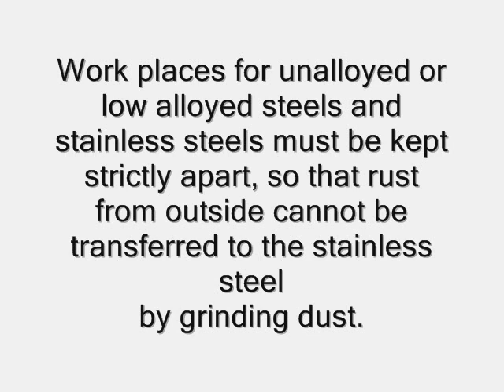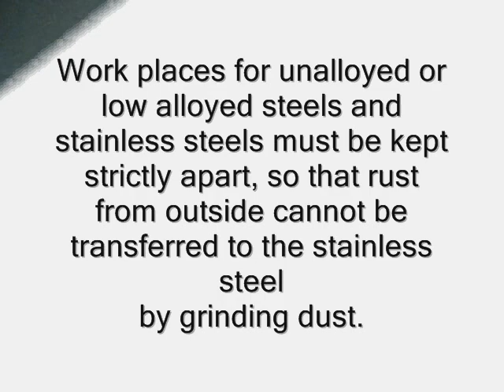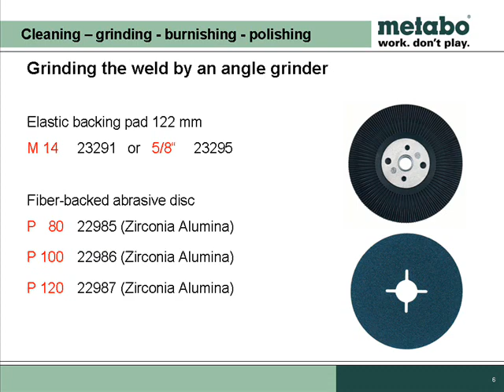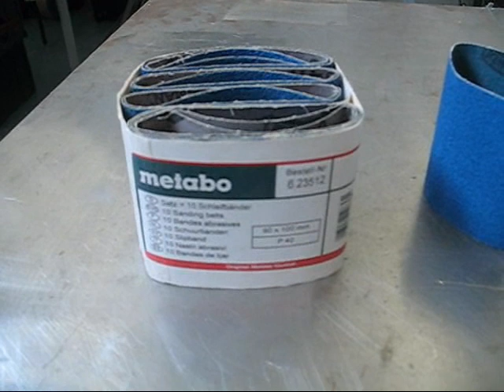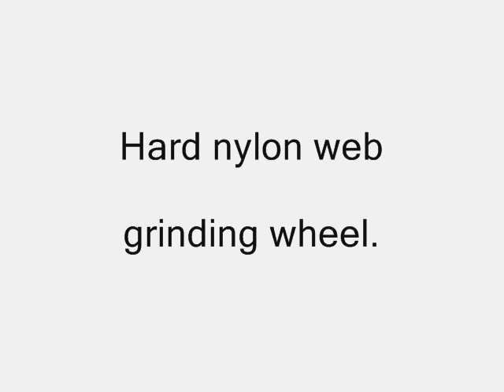Metabo Power Tools: Cleaning and grinding by SE 12 115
Metabo Power Tools: Cleaning and grinding by SE 12 115; film 1 of 3;  applications finishing and polishing
shown in films 2 and 3